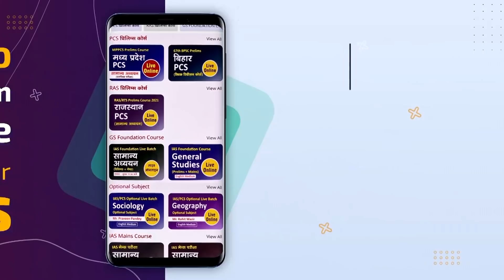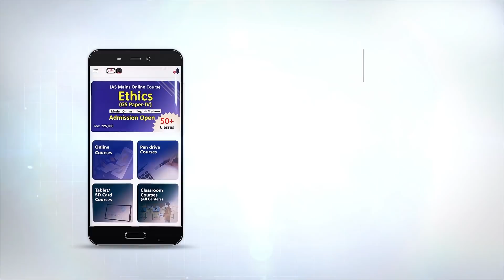BPSC Topper Varun Kumar, Dy. S.P : Mock Interview | Drishti IAS English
Drishti IAS brings to you the video of Varun Kumar selected as Dy. S.P in 65th BPSC exam by securing 3rd rank.

Apart from the Mock Interview, the video also includes the Feedback provided by the esteemed panel post the interview.

The videos of Mock Interviews of successful candidates provide you with an opportunity to imagine yourself in a similar interview setting, going through the same questions – helping you gauge the level of your preparation for the actual Personality Test. Hope this video helps you in your preparation and we look forward to your feedback in the comments section – don't hesitate to ask!